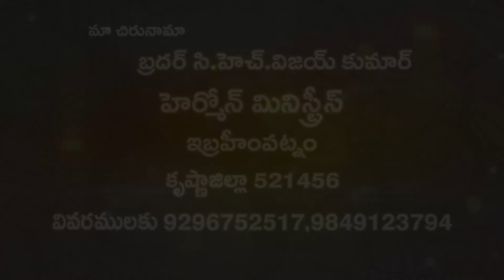Tammunu taamu part 01